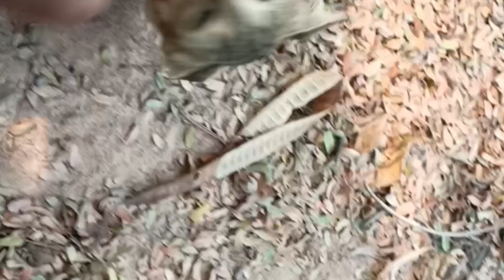The kitten is healed, but strangely Takpa, Entertainment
The sick kitten was not cured and he was happy, but it looks like Kapa did it